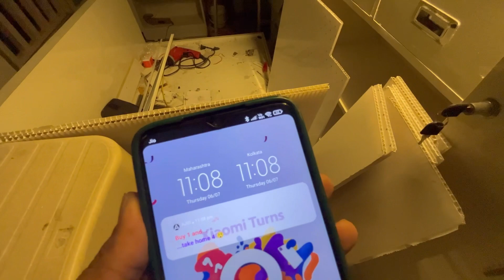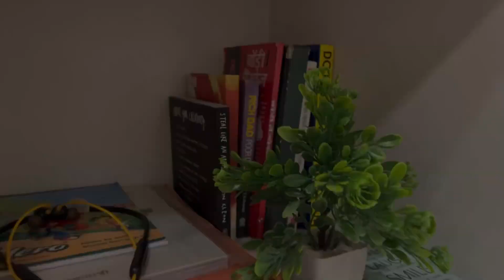Room transformation vlog || Room decor || rahul bub vlogs ❤️‍🔥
Hlw!!!

This is the final result of my room !!! Alot of nervousness nd excitement at the same time !

But it turned out so good and i love it ❤️‍🔥❤️‍🔥

I hope you guys also loved it.